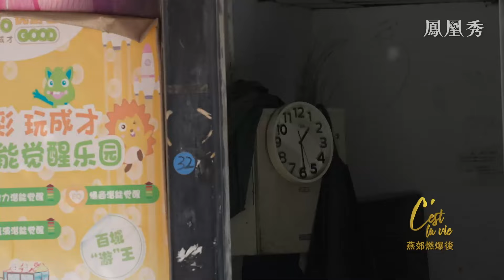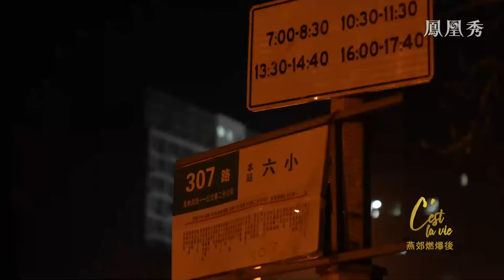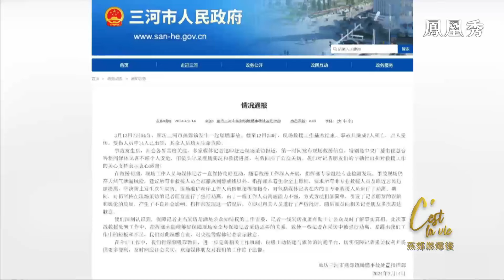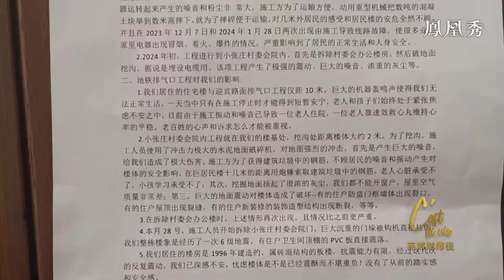燕郊燃爆後｜一聲巨響 河北燕郊一建築轟然倒塌 在爆炸現場核心區 我們拍到了什麼？經歷爆炸後 災民的生活狀況如何？｜燕郊爆燃｜河北｜冷暖人生20240319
2024年3月13日清晨，伴隨著一聲巨響，河北燕郊一棟四層建築轟然倒塌。震耳欲聾的爆炸聲，讓燕郊最大的城中村小張各莊村及周圍居民為之一震。據官方報導，這起爆燃事件，造成了7人死亡，27人受傷。在爆燃中心，不但有居民樓、商鋪，還有小學和日結工市場。事件發生4個小時後，我們趕赴現場，探訪了附近的人們在經歷了爆炸後的生活情況。